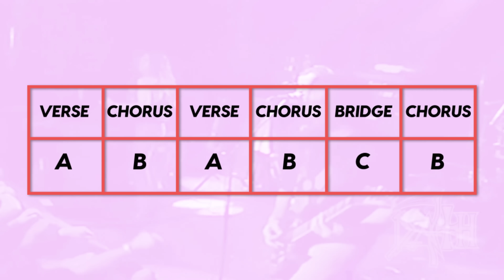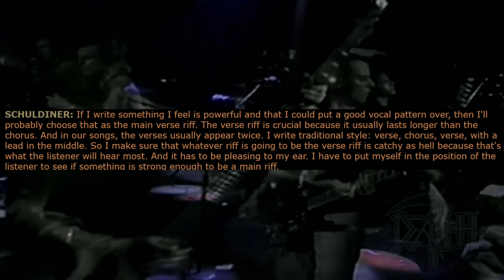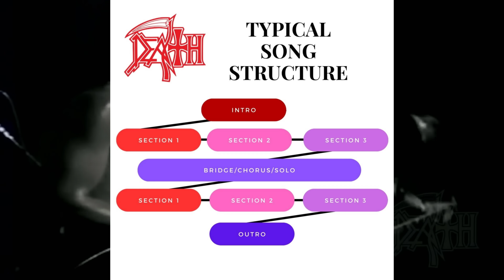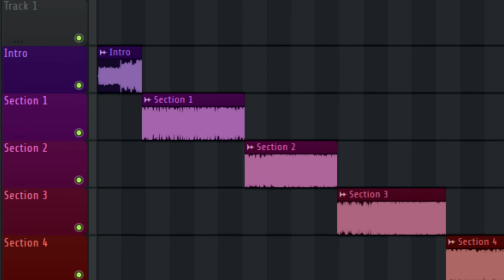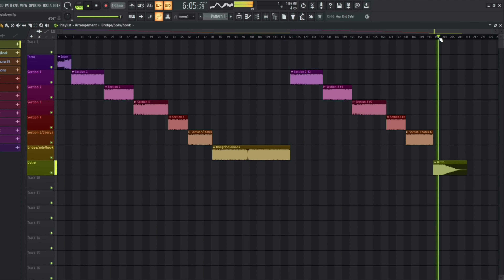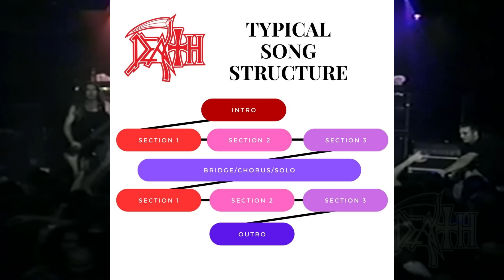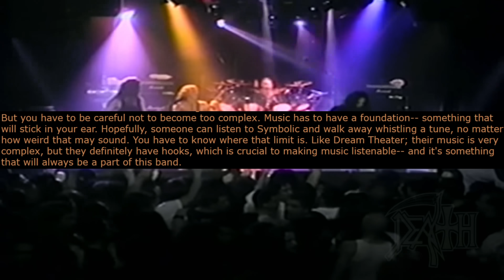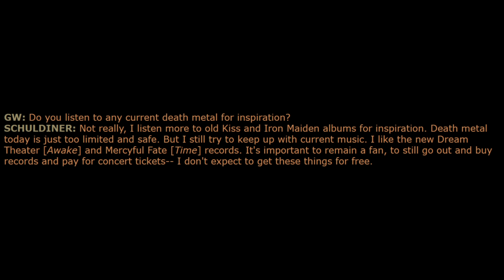The Genius Songwriting Of Chuck Schuldiner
Chuck Schuldiner's secret sauce for metal greatness

RIP CHUCK

NORMIE WIFE REACTS TO METAL

WHAT MAKES FIVE MAGICS GREAT?

This doctrine safeguards the use of copyrighted material for transformative purposes, such as commentary, criticism, review and news reporting. Under Title 17 U.S.C. § 512(f), any person who makes a false, bad faith, or misleading copyright claim or uses a copyright takedown to infringe on free speech, criticism, or commentary can be held liable for damages to the content creator.